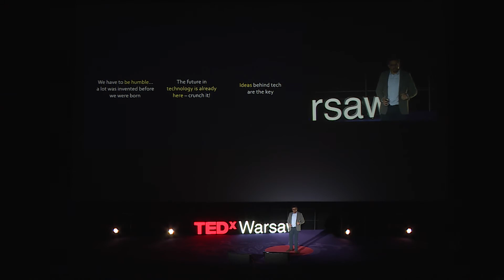Clarity from above - On drones, data and fresh perspectives | Adam Wiśniewski | TEDxWarsaw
Talk about getting stuff together and innovating withouth inventing. How mix of drones, photogrammetry from XIX century, cloud and HTML5 can solve current construction challenges of safety and improve quality? The future and it tech is already here – crunch it!

Adam Wiśniewski is a director at PwC Poland in Drone Powered Solutions team. Adam leads the team which consists of professionals with various background – from management consultants with business experience to engineers and photogrammetry and cartography specialists. In recent years, he has focused on practical implementation of drone enabled services, such as data gathering, cloud GIS/ortho processing and asset maintenance and construction supervision. He holds a Master’s Degree from Warsaw School of Economics in Finance and Banking, as well as BVLOS Certificate for drone operators.